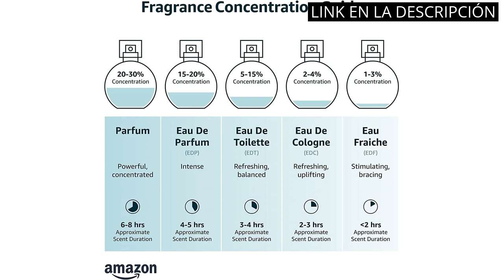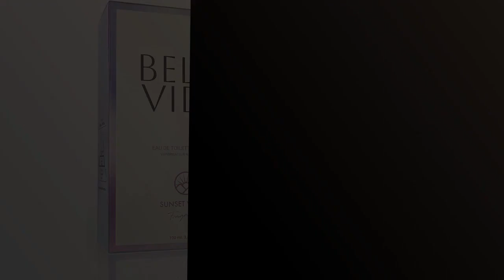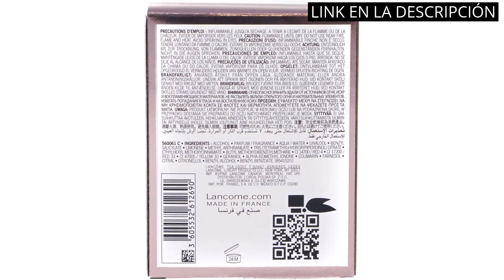Los 5 mejores perfumes de la vida: descubre la belleza de la vida con estos perfumes ?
✋  Aquí están los 5 mejores perfumes de la vida: descubre la belleza de la vida con estos perfumes disponibles en el mercado.

??? ENLACES DE COMPRA LA VIDA ES BELLA PERFUME ???

1) PARFEN № 572 inspirado en LA VIE EST BELLE para mujer, 1 x 100 ml, Perfume-Dupe

2) Gloria Vanderbilt Jardin à New York EDP en pulverizador de perfumes para mujer, 100 ml

3) Bella Vida Agua Fresca Intense 100 ml. Colonia Mujer Compatible con La Vie Est Belle Eau De Parfum, Perfumes Imitaciones de Mujer

4) Lacome Life is beautiful EDP vapo 50 ml

5) OC Sports vie est diseño de bella de Disney Eau De Parfum 30 ml - Lancome

00:00 - Intro
00:07 - 1) PARFEN № 572 inspirado en LA VIE EST...
00:33 - 2) Gloria Vanderbilt Jardin à New York EDP en...
01:08 - 3) Bella Vida Agua Fresca Intense 100 ml. Colonia...
01:40 - 4) Lacome Life is beautiful EDP vapo 50 ml...
02:08 - 5) OC Sports vie est diseño de bella de...
02:40 - Outro